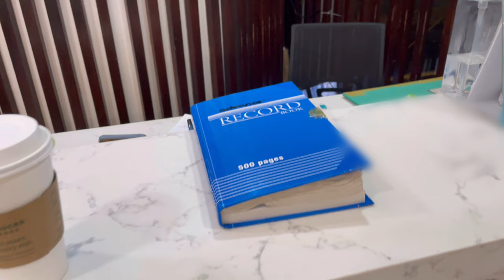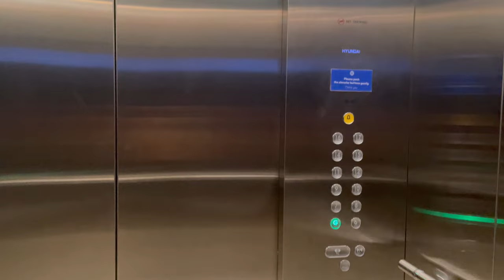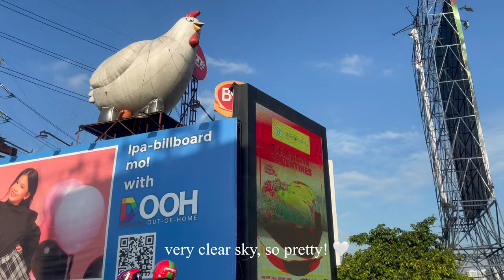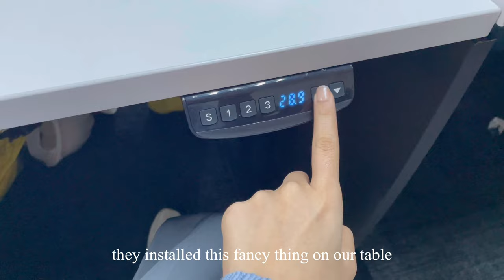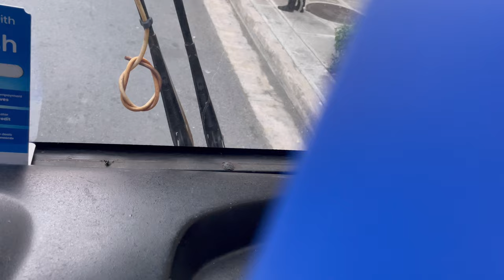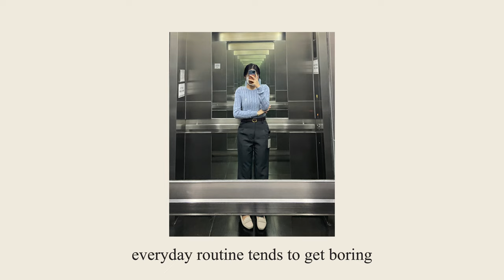BGC Work Vlog | commuting in manila via grab, mrt, bgc bus, work from home, manila traffic 📹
Raw unscripted vlogs. Just life, caught in 📹.

Hybrid work setup = working from home and working onsite.

Editor: VLLO mobile